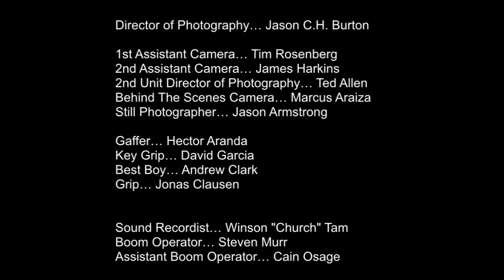knuckle berry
Team Stroganoff's entry for the 2009 International Shootout. On Dec. 7th the 100 best 48 Hour Film Teams from around the world went head to head. The rules were simple: write, cast, shoot, edit and deliver a short film in 72 hours or less.

All the teams were given "the end of the world" theme.